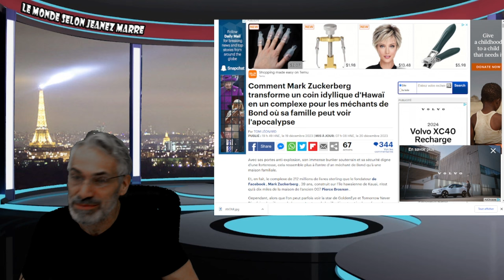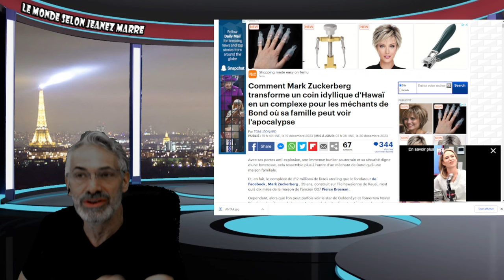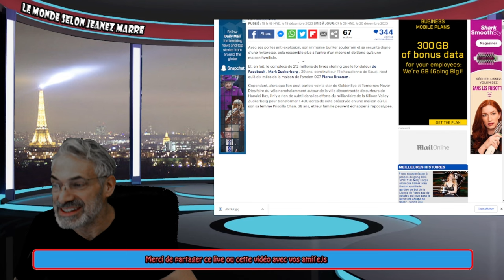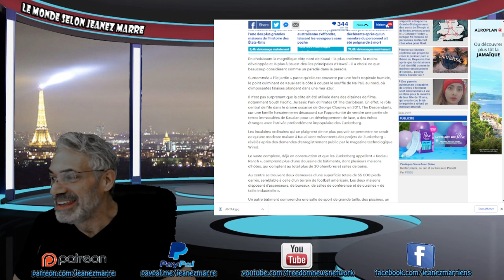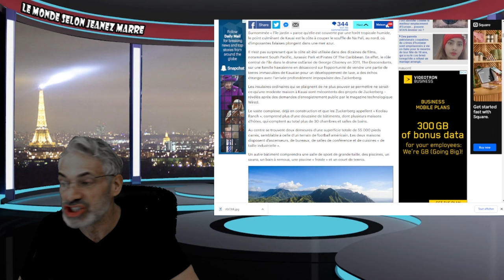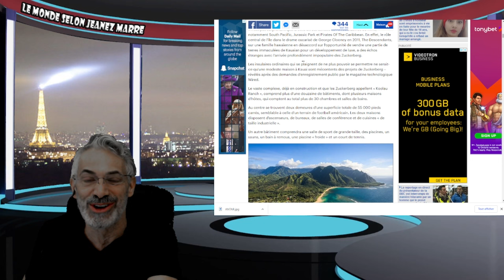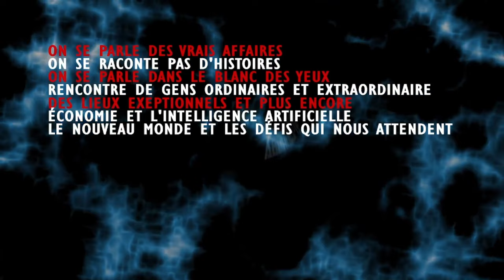Mark Zuckerberg SE PRÉPARE POUR L'APOCALYPSE EN SE CONTRUISANT UN BUNKER DE PLUS DE 100 MILLIONS $